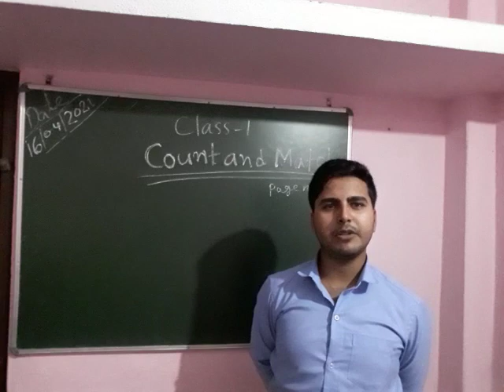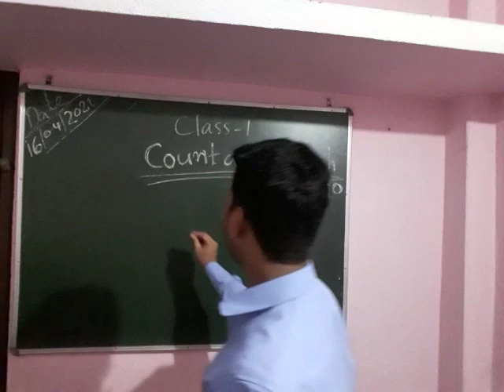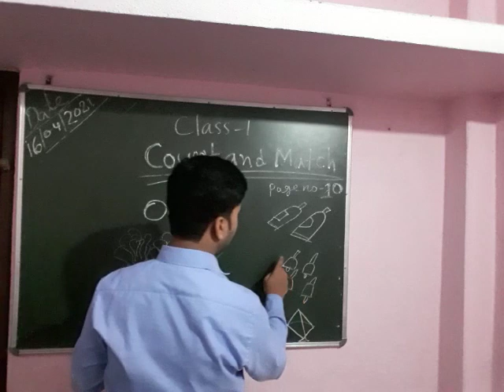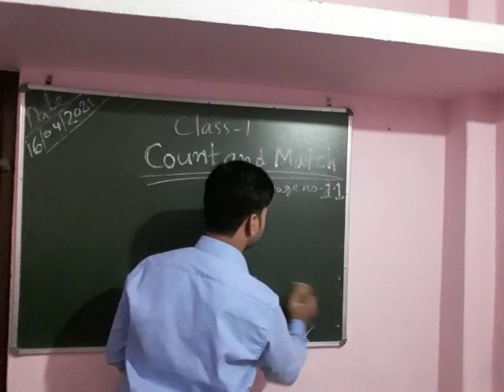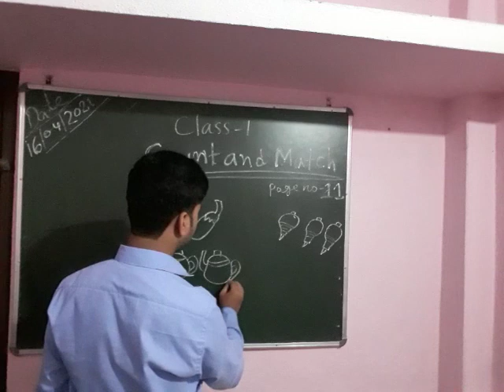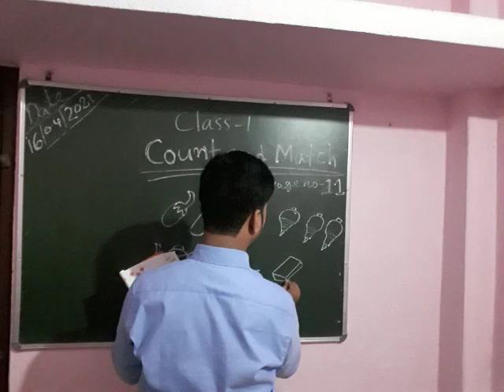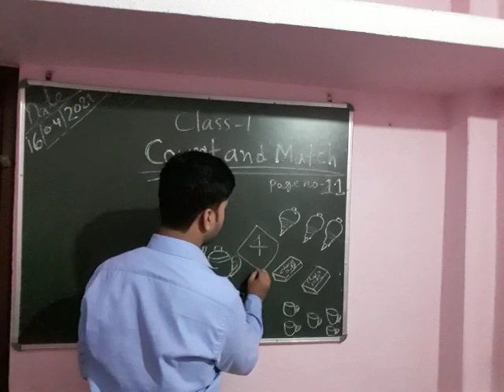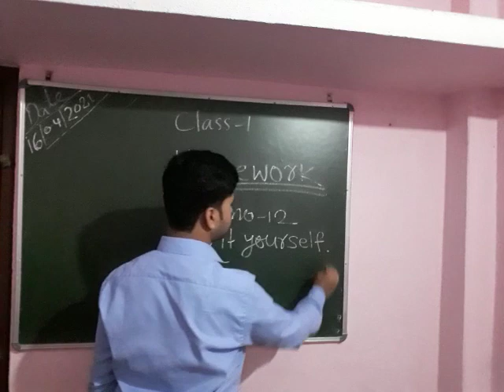Class 1 Math by Rahul_Sir ch1 Count and Match page no 11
We are  providing you Online classes of Scottish Public School,Barsoi